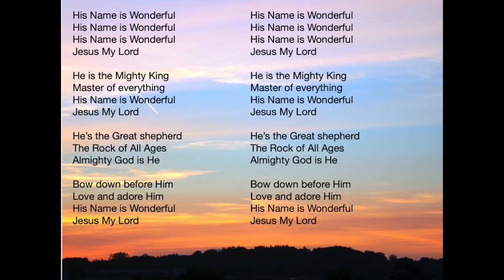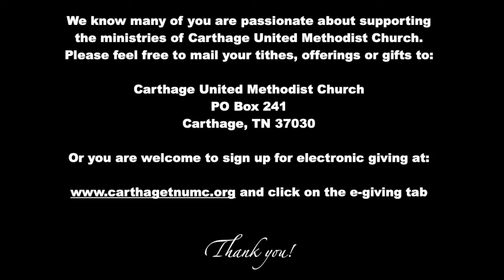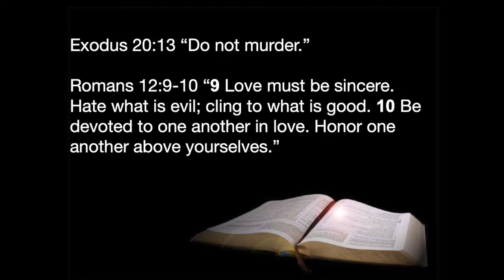Morning Worship 5 24 20